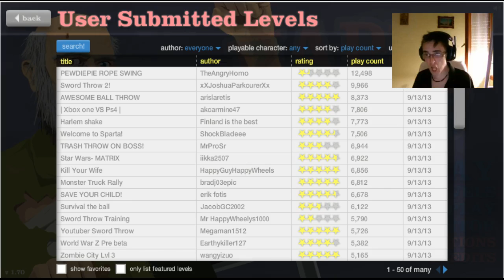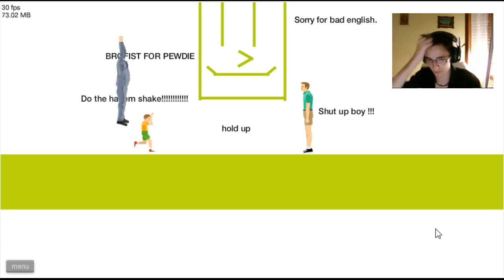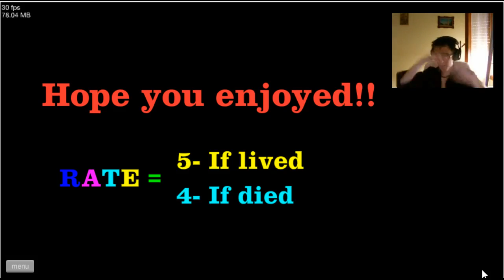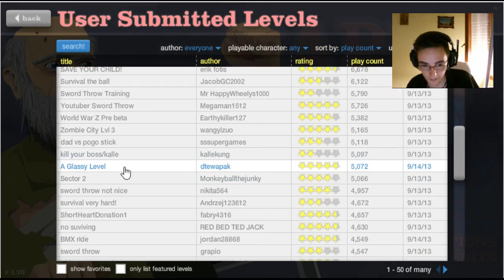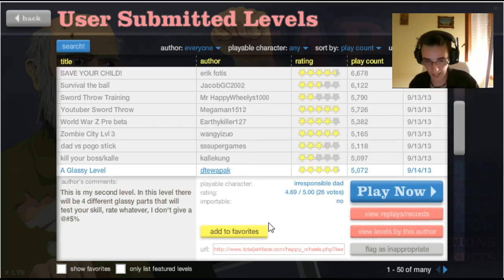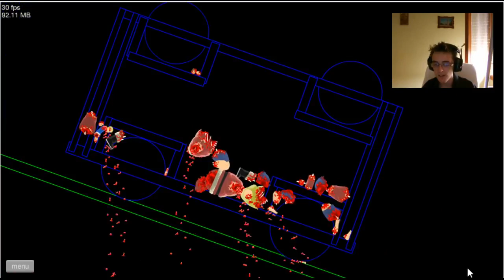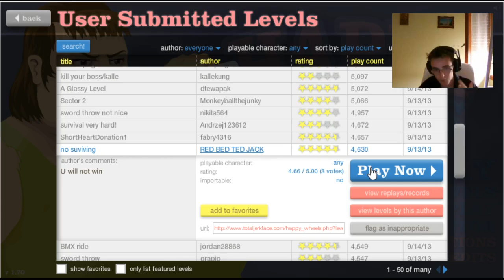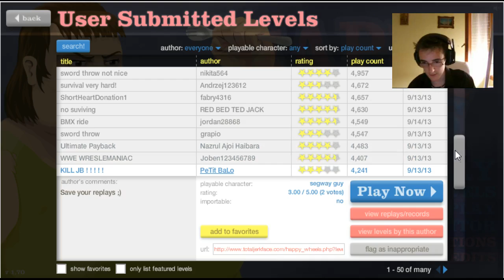Happy Wheels ITA - E47